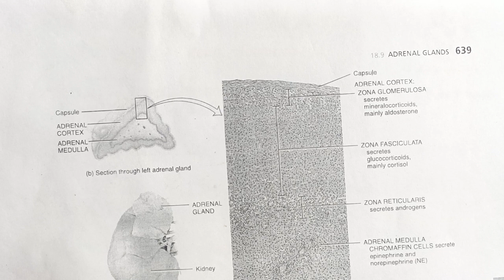Adrenal Glands | Anatomy Hormones & Functions | Human Anatomy Physiology-II | BP201T | L~55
In this video we had discussed about The Structure and functions of Adrenal Glands

1. Anatomy of Adrenal Glands
2. Hormones Synthesized by Adrenal Cortex (Mineralocorticoid, Glucocorticoid and Aldosterone)
3. Hormones Synthesized by Adrenal Medulla (Catecholamine)

Human Anatomy & Physiology-II
Subject Code- BP201T and ER20-14T

Other Subjects of B.Pharm 2nd Semester -

Pdf Links ~